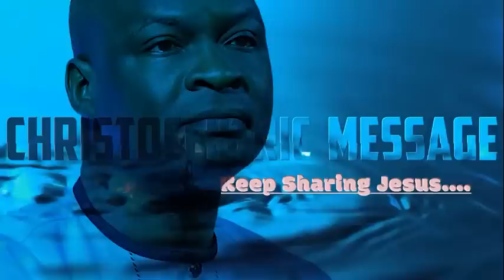FINDING INTIMACY WITH GOD DURING BUSY SEASONS OF LIFE - APOSTLE J OSHUA SELMAN